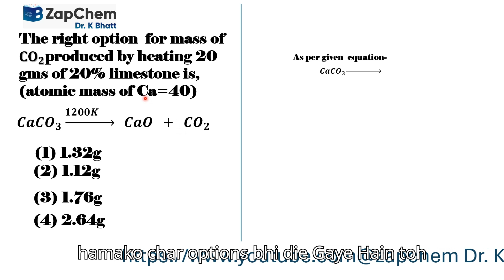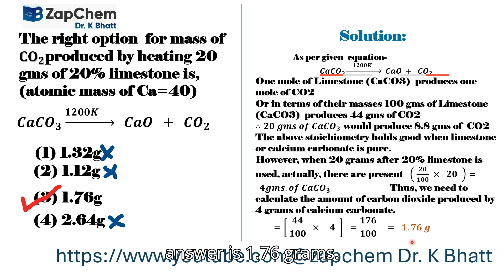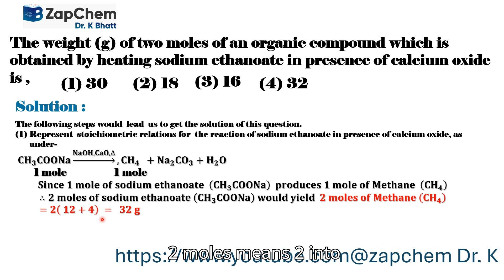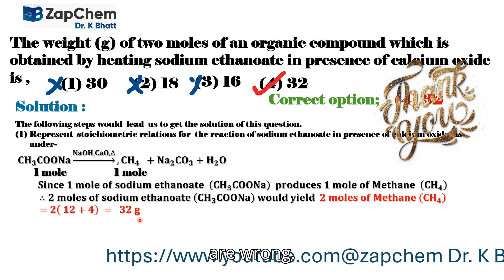CHEMISTRY viral inorganic stoichiometry chemistryclass11jee neetchemistry numericalquestions